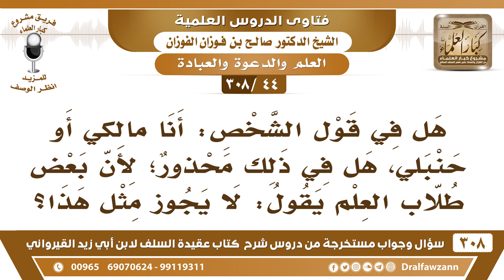[44 -308] هل في محذور في قول الشخص: أنا مالكي أو حنبلي؛ لأن بعض طلاب العلم يقول: لا يجوز مثل هذا؟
-[44 -308] السؤال: هل في قول الشخص: أنا مالكيٌّ أو حنبليٌّ، هل في ذلك محذور؛ لأن بعض طلاب العلم يقول: لا يجوز مثل هذا؟
الجواب: ويش يبيه يقول؟ ما في بأس يقول: أنا حنبلي أنا شافعي أنا مالكي، هذه مذاهب أهل السنة تنكر مذهب أهل السنة هذا ما يجوز، لكن ما تقول: ما في حق إلا في مذهب الحَنَابِلَة، هذا ما يجوز، أما أن تقول: إن المذاهب الأربعة كلها مذاهب أهل السنة والخير فلا بأس بذلك.
للاشتراك في قناة الشيخ صالح الفوزان

للاستفسار والإقتراحات والدعم
رئيس الفريق
لمشروع كبار العلماء